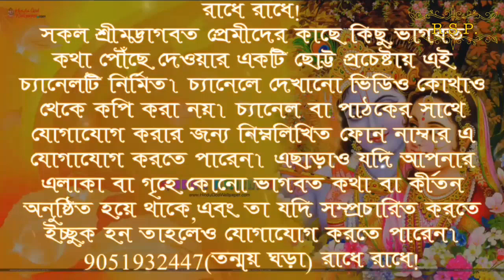Bhagwat Path by Simon Mukunda Das (kolir probhab 2)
Shri Govinda Ballabh Shastri Ji Maharaj
শ্রী গোবিন্দ বল্লভ শাস্ত্রী জী মহারাজ

"Rssp Bhakti" USE OR COMMERCIAL DISPLAY OR EDITING OF THE CONTENT WITHOUT PROPER AUTHORIZATION IS NOT ALLOWED.
দ্রষ্টব্য:- ব্যবহৃত সমস্ত সামগ্রীর কপিরাইট "Rssp ভক্তি"র যথাযথ অনুমোদন ব্যতীত সামগ্রীর ব্যবহার বা বাণিজ্যিক প্রদর্শন বা সম্পাদনা অনুমোদিত নয়৷
It's a fully Devotional,musical, vlogging  and motivational channel. I hope all of you enjoy it.
এটি একটি সম্পূর্ণ ভক্তিমূলক, সঙ্গীত, ভ্লগিং এবং প্রেরণামূলক চ্যানেল।  এখানে আপনি প্রতিদিন একটি ভক্তিমূলক এবং অনুপ্রেরণামূলক ভিডিও দেখতে পারেন।  আমি আশা করি আপনারা সবাই এটি উপভোগ করবেন।
এছাড়াও আপনি Facebook এ আমাদের খুঁজে পেতে পারেন।

আমার ভিডিওগুলিতে ব্যবহৃত ছবি এবং সঙ্গীতের সমস্ত কপিরাইট তার নিজ নিজ মালিকদের মালিকানাধীন এবং আমি সত্যিই তাদের প্রশংসা করি। এখানে ব্যবহৃত আপনার ছবি এবং সঙ্গীত নিয়ে মালিকদের কেউ সমস্যা হলে, দয়া করে আমাকে একটি বার্তা পাঠান এবং আমি সেগুলি সরিয়ে দেব।  কোনো সমস্যা হলে এই ই-মেইলে যোগাযোগ করুন, আমাদের চ্যানেলে "স্ট্রাইক" পাঠাবেন না।

অস্বীকৃতি 》》 "কপিরাইট দাবিত্যাগ, কপিরাইট আইন 1976 এর ধারা 107 এর অধীনে, সমালোচনা, মন্তব্য, সংবাদ প্রতিবেদন করা, শিক্ষাদান, বৃত্তি এবং গবেষণার মতো উদ্দেশ্যে 'ন্যায্য ব্যবহারের' জন্য ভাতা দেওয়া হয়। ন্যায্য ব্যবহার হল একটি  কপিরাইট আইন দ্বারা অনুমোদিত ব্যবহার যা অন্যথায় লঙ্ঘন হতে পারে। অলাভজনক, শিক্ষাগত বা ব্যক্তিগত ব্যবহারের টিপস ন্যায্য ব্যবহারের পক্ষে ভারসাম্য বজায় রাখে। রাধে রাধে! এই কলি যুগে কিভাবে ভগবানের সেবা করে নিজের মানুষ্যজীবন ধন্য করবো, কিভাবে মনকে একাগ্র করে ভগবানের কথা শ্রবণ করবো, শ্রীমদ্ভাগবত এর উদ্দেশ্য কি, এসব আরো কিছু কথা জানবো,আজকের এই পাঠের দ্বারা। রাধে রাধে!